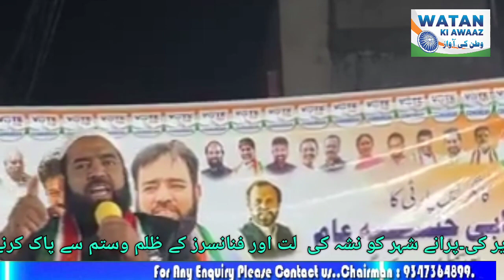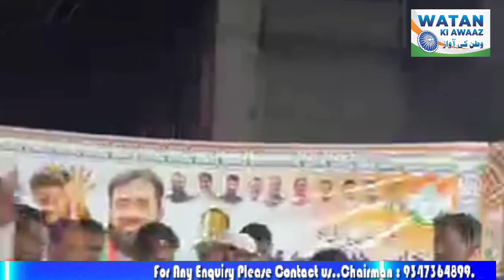Karwan Congress ke Umedwar Osman Al Hajri ne Inteqabi Jalse se Khitab Kiya